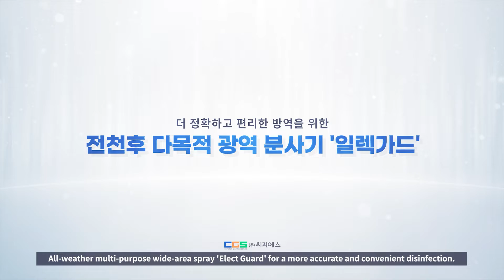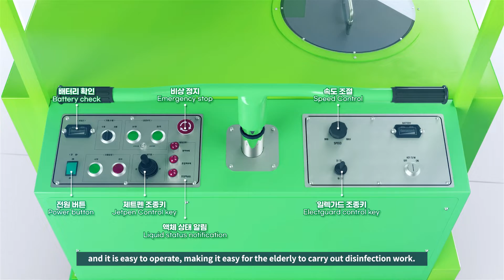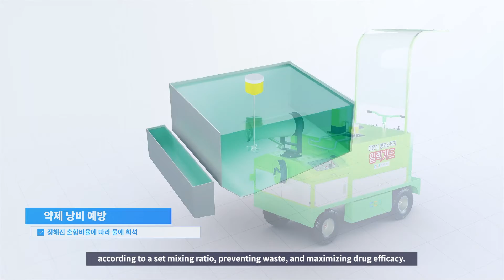220729 RIPC충북 CGS 특허기술 영문자막